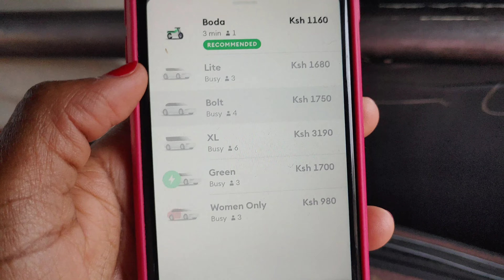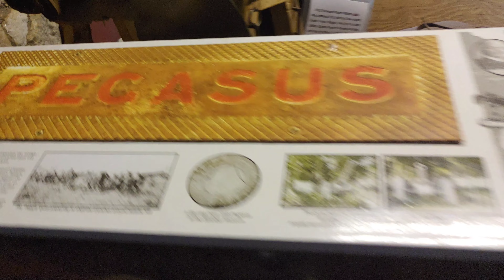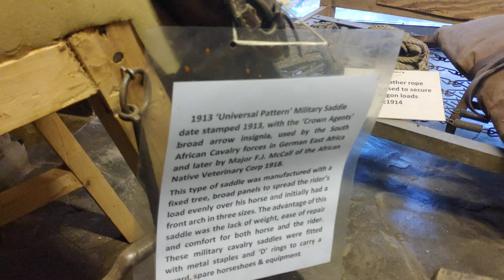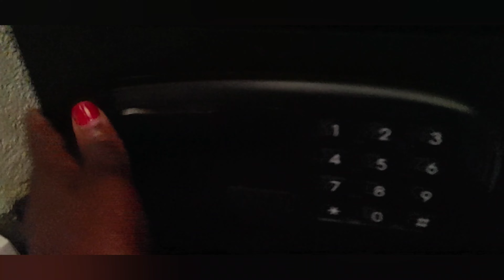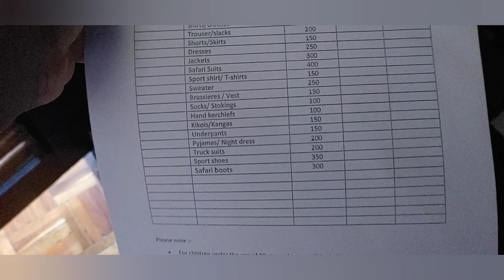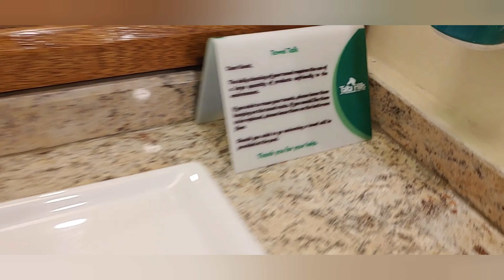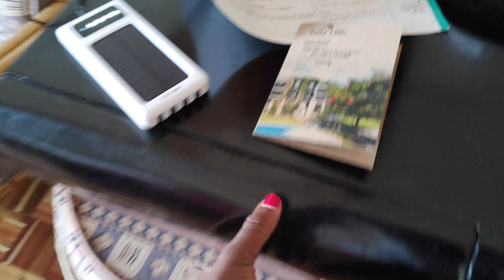Holiday and Honey moon Destinations in Kenya 2023 Taita Hills__salt lick lodge